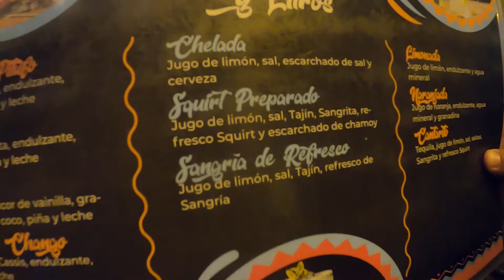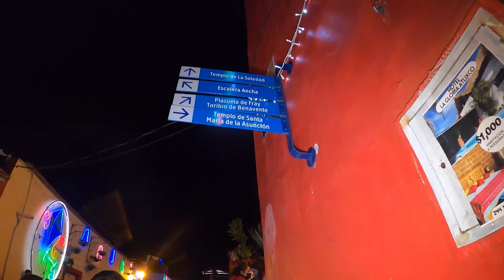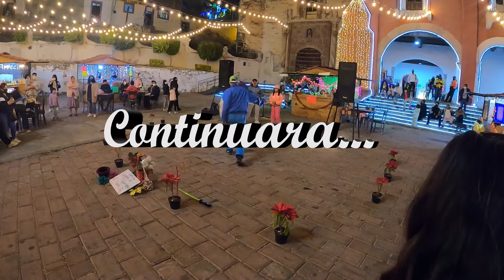Probando micheladas y conociendo la Villa Iluminada de Atlixco, Puebla, parte 1.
Amigos y amigas con el gusto de siempre los saludo, hoy tenemos este video en donde les muestro como un servidor y mis amigos probamos micheladas en la Villa Iluminada de Atlixco además conocimos y exploramos la misma.